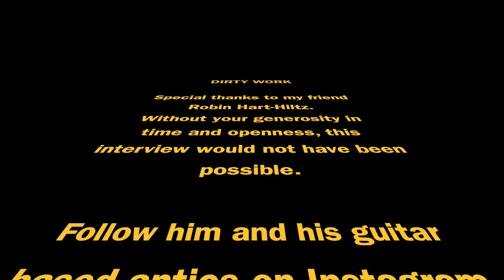Loothin' with Robin Hart-Hiltz -- Part Three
Robin Hart-Hiltz is a Luthier who runs his business No! Guitars in a garage space in Lawrencetown, NS.  He's also a dear friend of mine, and in this video we talk all about finding a community of luthiers online, and rejuvenating a sense of community in a post-pandemic world.

Even while stubbornly resisting connection to a larger group, once he gave in, it changed a lot in his day to day work life.

We also talk a bit about which vinyl LPs match certain tasks in his work day, and which particular metal scream he links to a job well done.